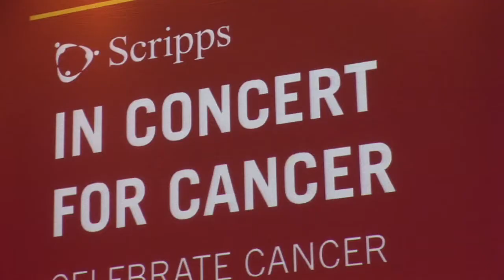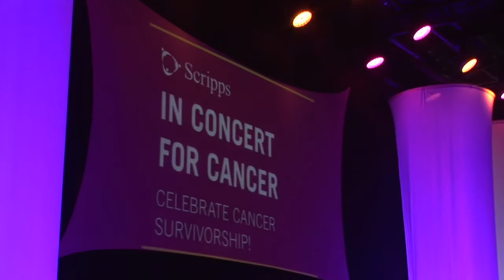In Concert for Cancer Presents Trombone Shorty & Orleans Avenue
Enjoy this high energy ICFC concert captured in San Diego at Humphreys Concerts by the Bay. Proceeds of this show supported Scripps Health, and their cancer patient survivorship programs. The incredible music and feel good vibes from Trombone Shorty and his amazing band had all 1,200 patrons on their feet he entire show!

Billboard on Trombone Shorty: “Brass band, funk, rock, and even some gospel-drenched soul music…in many ways he is a genre unto himself”